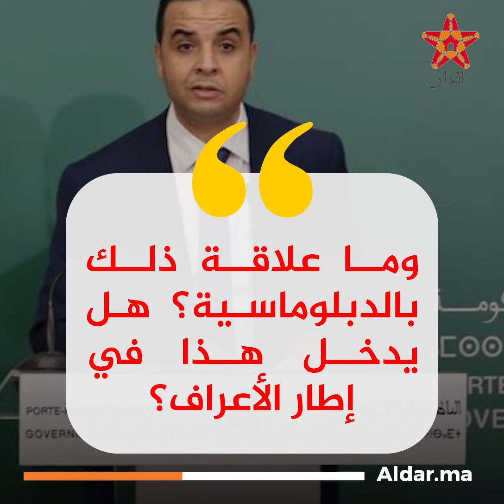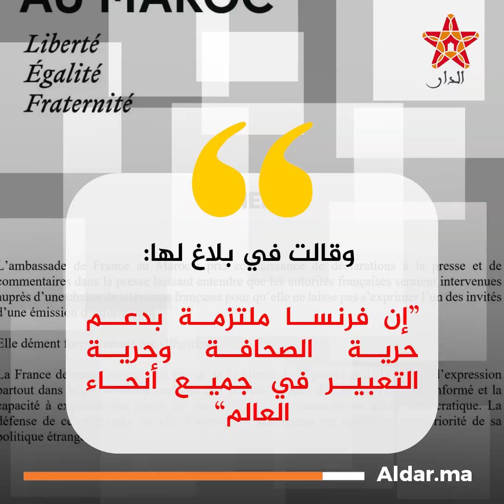الحكومة المغربية تستغرب اقحام السفارة الفرنسية في الرباط للمغرب في قضية لا تخصه ولا تعنيه